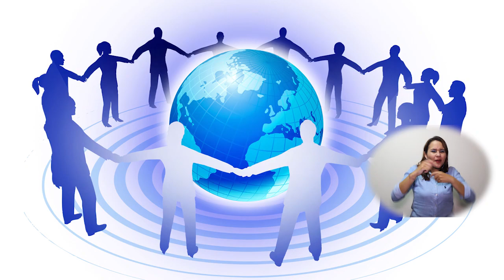BA029_UNIMAGDALENA CULMINA PRIMERA COHORTE DE ESPECIALIZACIÓN EN GERENCIA DE MERCADO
A través de esta Especialización en el área de mercadeo, la Alma Mater fortalece en profesionales de la Región diferentes competencias para crear estrategias comerciales, relacionarse como directores del área de marketing de cualquier organización, desempeñarse en la docencia o en investigaciones de mercado, entre otros campos.